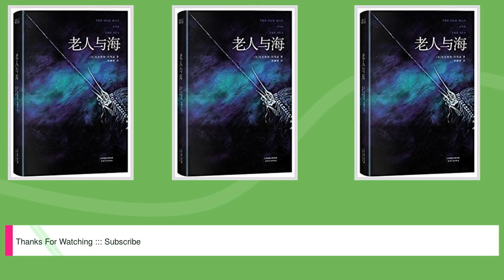老人与海(导读注释版)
Title: 老人与海(导读注释版),

 Author : ,